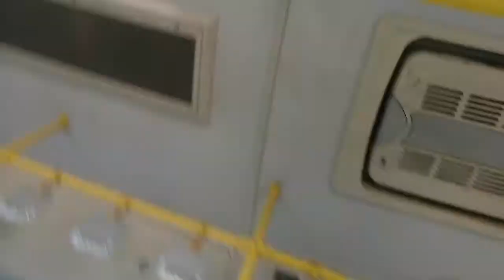RODE BUS WITH MY COLLEAGUE